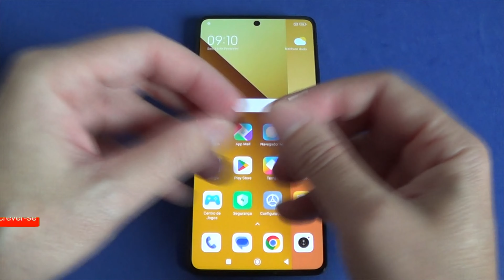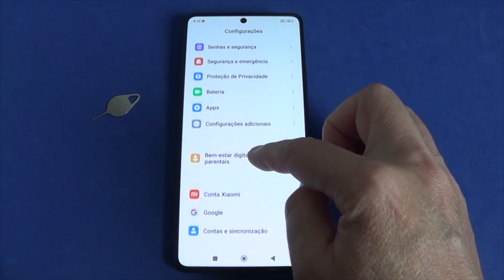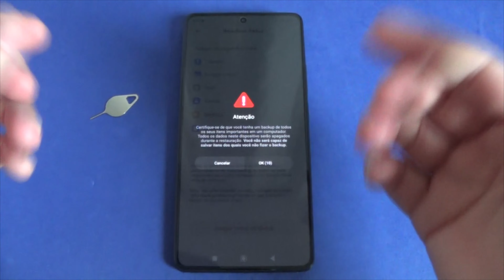Redmi Note 13 5G - Formatação de fábrica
▬ [ COMPRAS ] ▬▬▬▬▬▬▬▬▬▬▬▬▬▬▬▬▬
⭐ 🛒 Redmi Note 12 128GB - 4GB Ram - Versao Global ➡️
⭐ 🛒 Redmi Note 11 4GB RAM 128GB ROM Star Blue ➡️
⭐ 🛒 Redmi Note 13 6GB+128GB Global Version ➡️

▬ [ ÍNDICE ] ▬▬▬▬▬▬▬▬▬▬▬▬▬▬▬▬▬▬▬

[ 00:00 ] - ABERTURA - SE INSCREVAM NO CANAL
[ 00:03 ] - APRESENTAÇÃO
[ 00:07 ] - Redmi Note 13 5G - Formatação de fábrica
[ 04:41 ] - ENCERRAMENTO - VEJA TAMBÉM

▬ [ GERAL ] ▬▬▬▬▬▬▬▬▬▬▬▬▬▬▬▬▬▬▬▬

REV. 29/02/2024